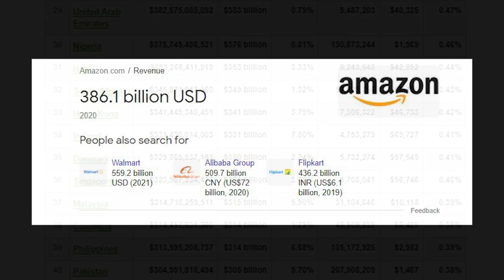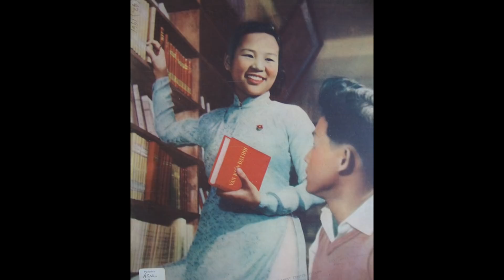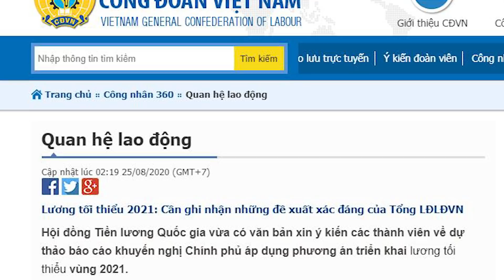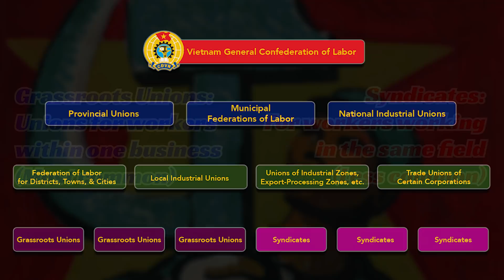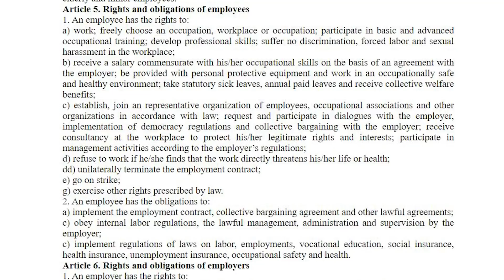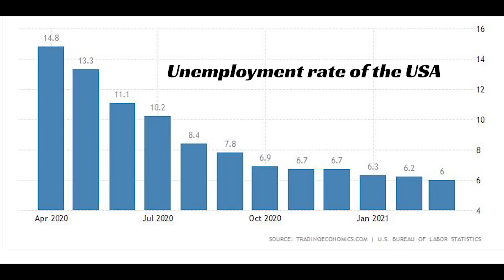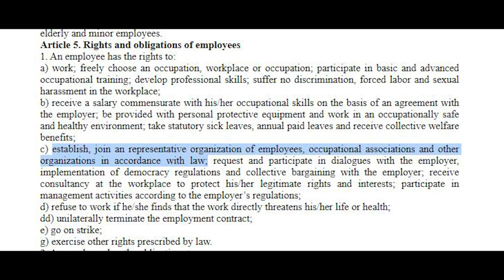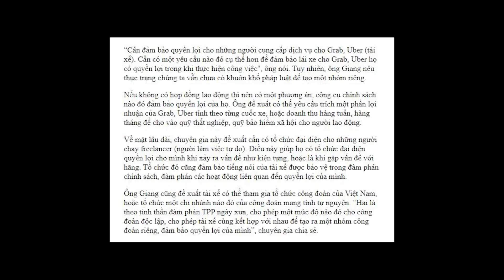Do Vietnamese workers have RIGHTS? Labor Law in Vietnam!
Do workers in Vietnam have rights?
Today we're gonna talk about unions, labor law, worker strikes, poverty, unemployment... in Vietnam!